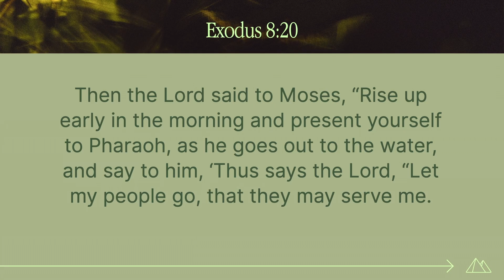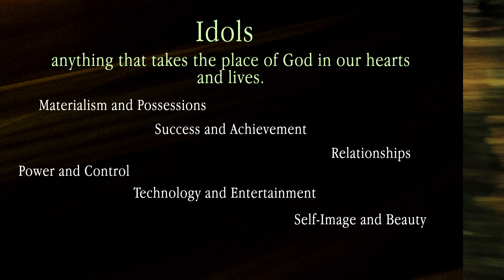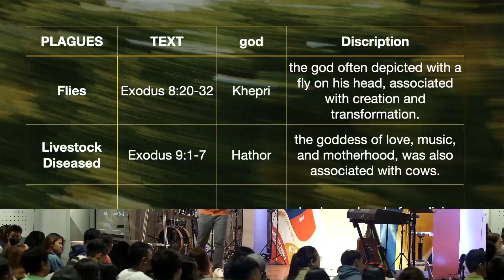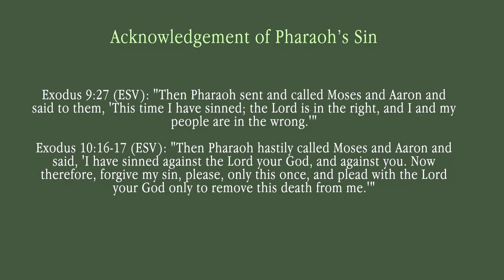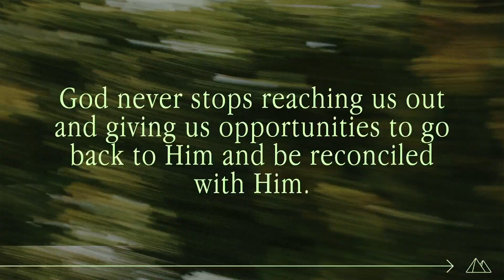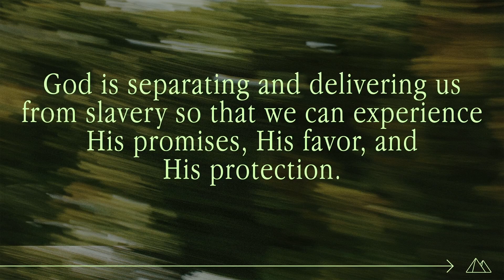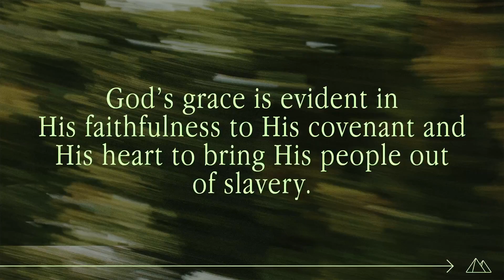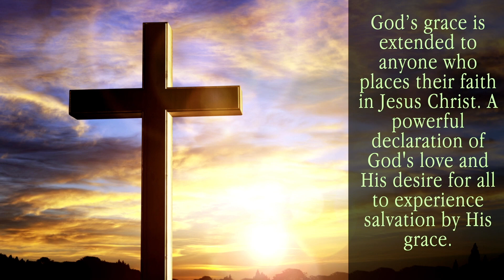God Never Stops Reaching Us Out - Christian Cornejo | The Road Out Week 3